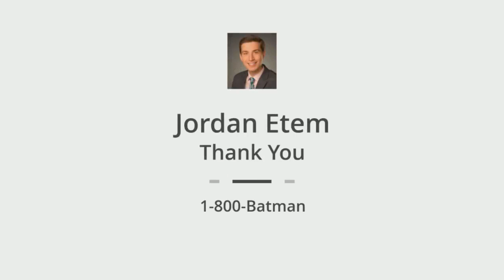Jordan Etem Builds Winning Culture